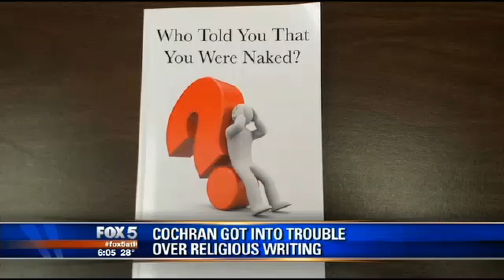Black Christian Fire Chief Fired By Black Democrat For Beliefs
Gus5Boro comments on the recent firing of Atlanta's Black Fire Chief Kelvin Cochran by DNC Slave Mayor Kasim Reed in a mostly Black city, in a country where 80+% of Blacks claim to be Christian.